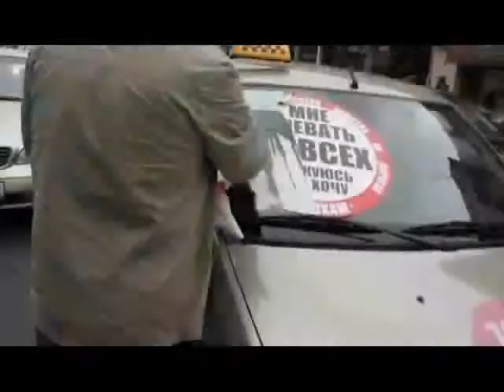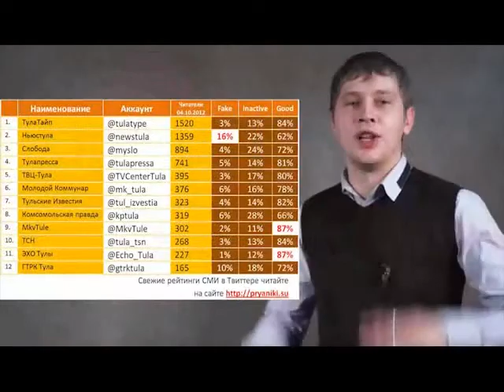Твиттариум. выпуск от 12.10.2012